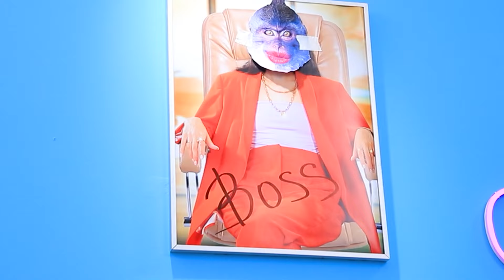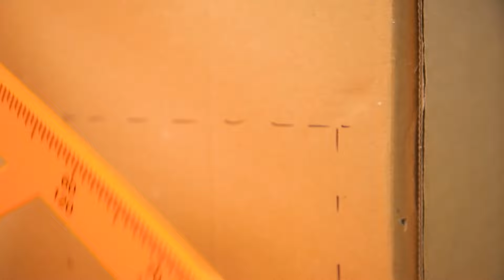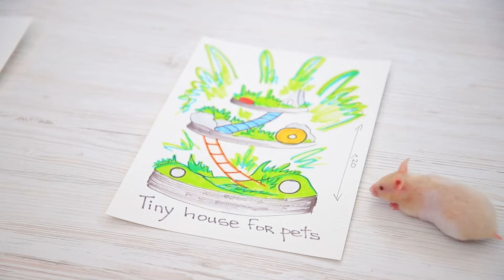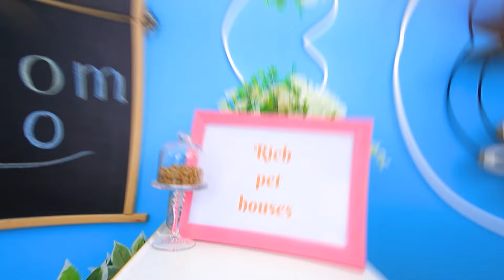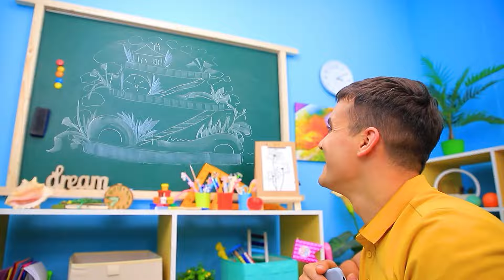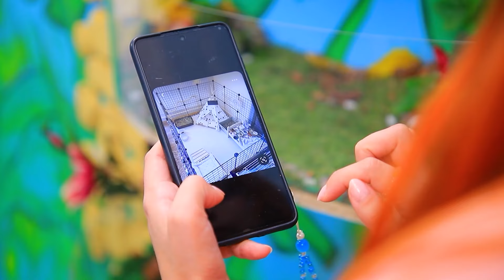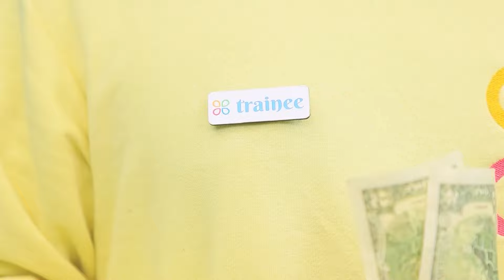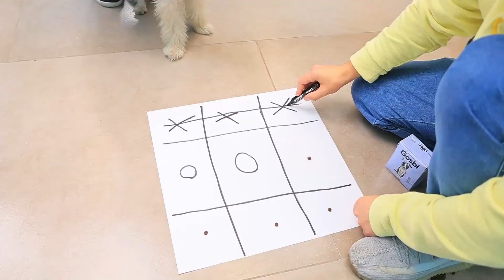Construim o Camera Secreta Pentru Animale De Companie! Saraca vs Bogata vs Ultra-bogata!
Am Construit Camere Secrete Pentru Animale De Companie! | Activați TOATE notificările

Despre TroomTroom